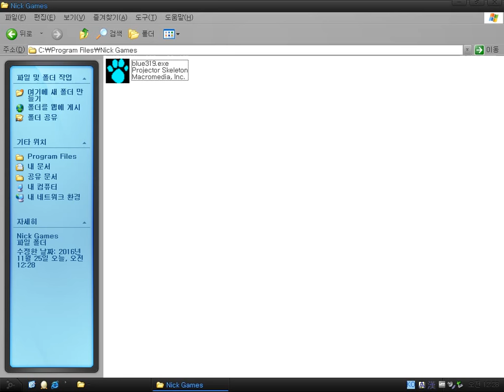Blue's Clues #319 : Blue's Pajama Party (Windows game 1999)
Blue's Clues #319 : Blue's Pajama Party is a preparing bed game.
You should match pajamas with a Blue's Clue's character, help brush teeth of him (or her) and, finally, find his (or her) sleeping bag!
After you make him (or her) asleep, you can read a children's book.